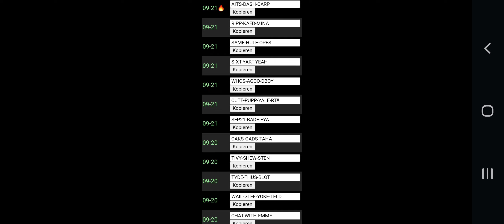Idle Champion Codes (20 09 2022)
09-21🔥
AITS-DASH-CARP
Kopieren 1x Elektrum-Truhe
09-21
RIPP-KAED-MINA
Kopieren 1x Elektrum-Truhe
09-21
SAME-HULE-OPES
Kopieren 1x Elektrum-Truhe
09-21
SIXT-YART-YEAH
Kopieren 1x Elektrum-Truhe
09-21
WHOS-AGOO-DBOY
Kopieren 1x Elektrum-Truhe
09-21
CUTE-PUPP-YALE-RT!!
Kopieren 1x Elektrum-Truhe
09-21
SEP21-BADE-EYA
Kopieren 1x Elektrum-Truhe
09-20
OAKS-GADS-TAHA
Kopieren 1x Elektrum-Truhe
09-20
TIVY-SHEW-STEN
Kopieren 1x Elektrum-Truhe
09-20
TYDE-THUS-BLOT
Kopieren 1x Elektrum-Truhe
09-20
WAIL-GLEE-YOKE-TELD
Kopieren 1x Elektrum-Truhe
09-20
CHAT-WITH-EMME
Kopieren 1x Elektrum-Truhe